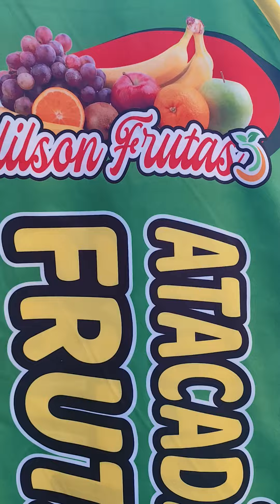atacadão das frutas melhor preço de Itapipoca Ceará e show papai